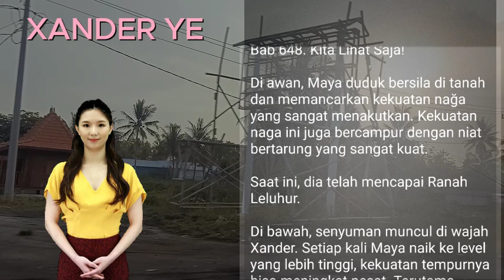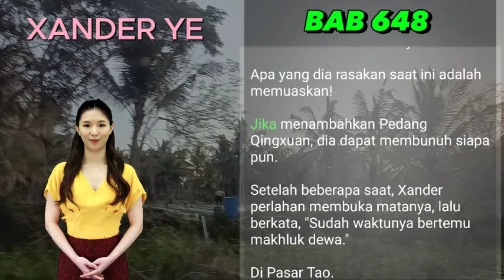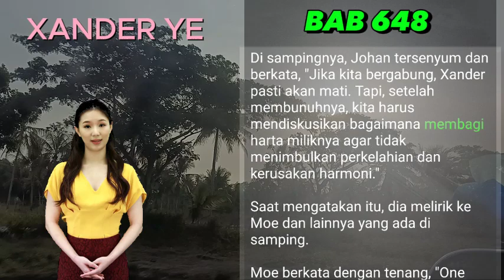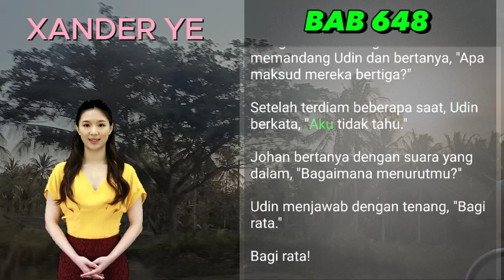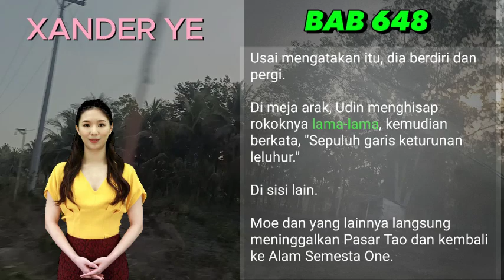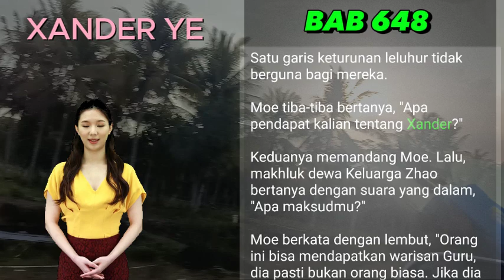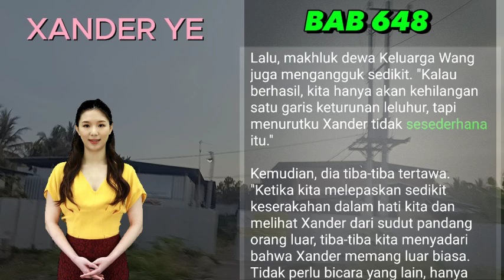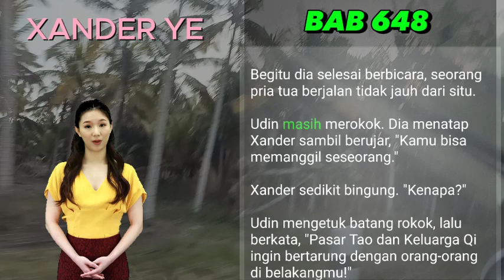BAB 648 | KITA LIHAT SAJA I Xander Ye | PEDANG NAGA | UANG DARI INTERNET